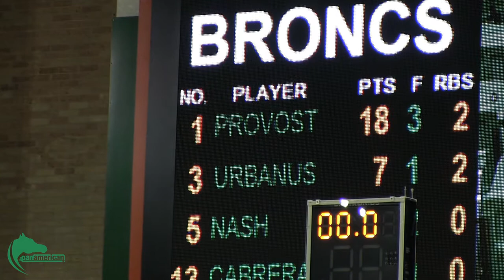Bronc Men's Basketball: UTPA vs. UTA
UTPA men's basketball team faced UT-Arlington Monday December 3rd.